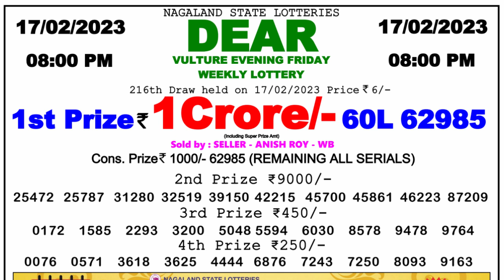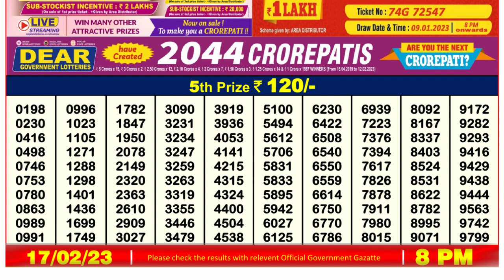Dear Lottery Sambad 8pm today 17.02.23 Nagaland State Lottery Result